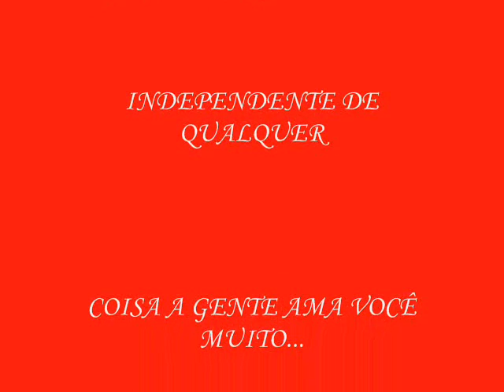DE: SEQUIDORAS PARA: BUCHECHAH